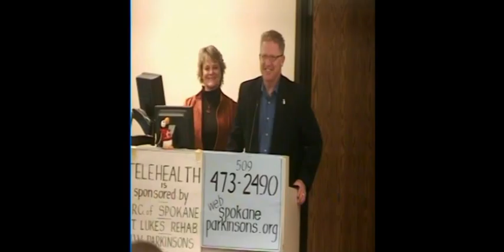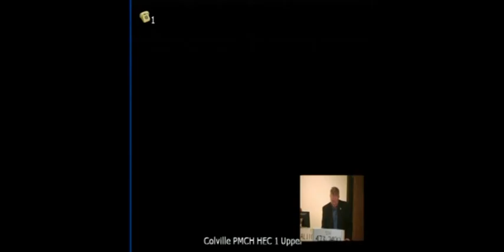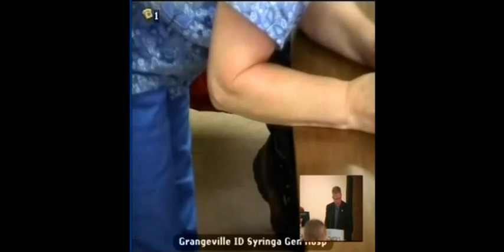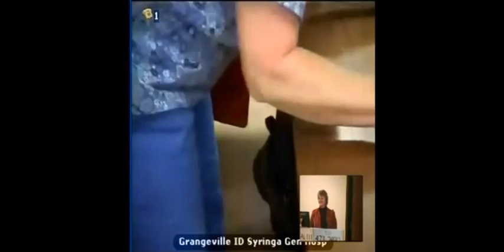Case Management and Saftey with Parkinsons Disease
Speaker - Becky Tiller
Telehealth Novermber 2011